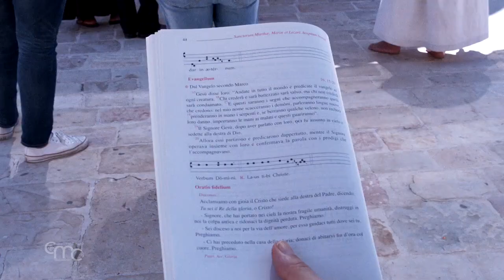La fiesta de los amigos del Señor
Se renueva un año más en Betania, a pocos kilómetros de Jerusalén, en un ambiente alegre y de amistad, la fiesta litúrgica de los santos Marta, María y Lázaro, los amigos del Señor.

Por voluntad del papa Francisco desde este año en toda la Iglesia católica la memoria de los tres santos hermanos de Betania se celebra en un único día, el 29 de julio, siguiendo la costumbre de Tierra Santa.

Betania es también conocida como “casa de la amistad”, el pueblo donde Jesús fue acogido en la casa de Marta y María y donde el Señor devolvió a la vida a su amigo Lázaro a las hermanas que habían reconocido en él “al Cristo, al Hijo de Dios, aquel que viene al mundo”.